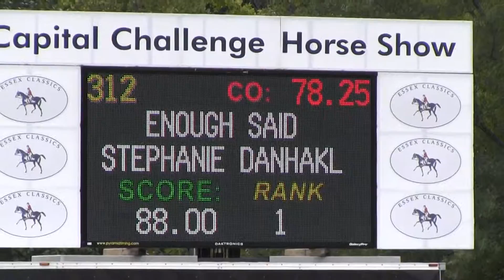Contest A O 1